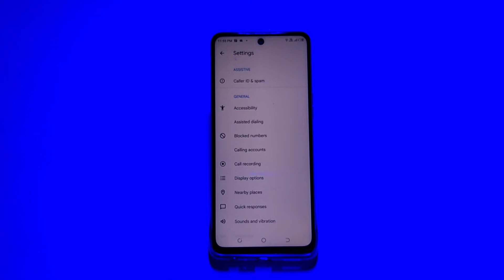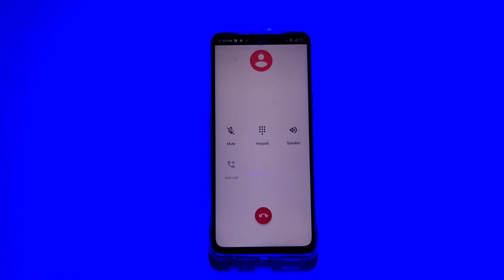how to off call recording in Tecno camon 17